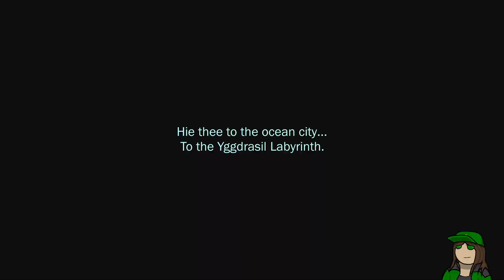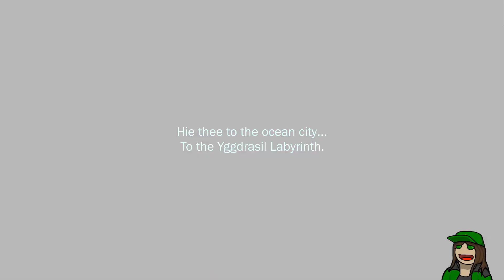Etrian Odyssey III HD - 30 - Star Doors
Now that I can subclass the Farmers, they're now Ninja-Farmers! They do the same things Farmers do, but better and cheaper!

This includes going through areas with Safe Stroll, exploring and doding FOEs... not effortlessly, but very safely!